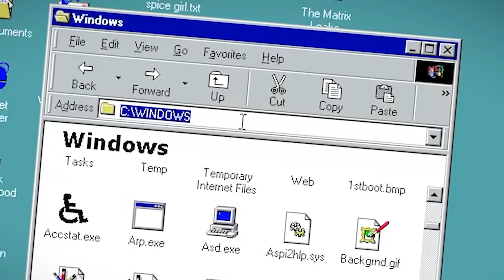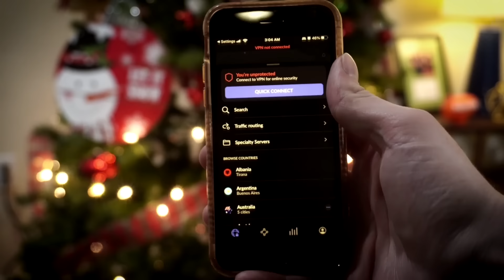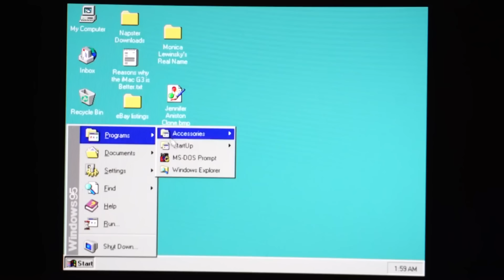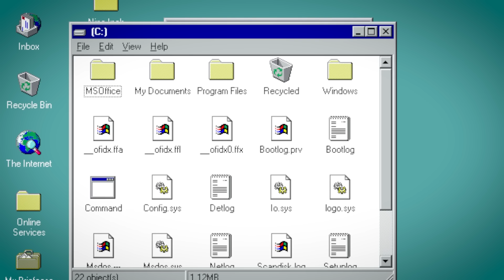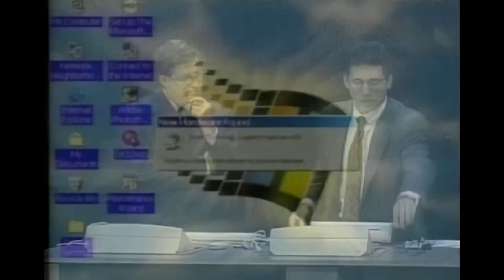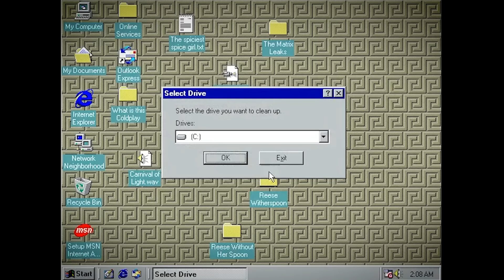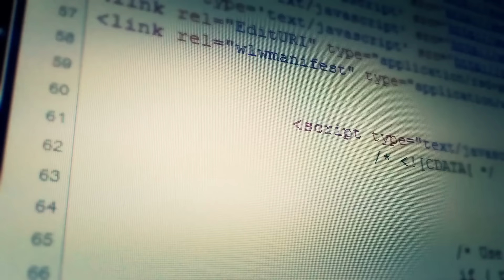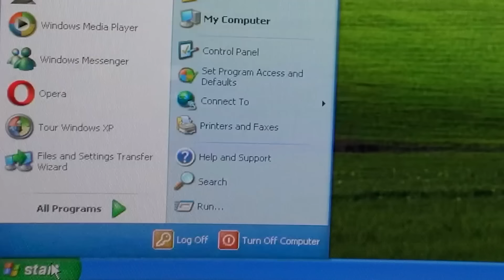What Everybody Got Wrong About Windows 98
One of the downsides to doing something incredible is that it can often be pretty difficult to live up to. The bar is now so high, and if you want to continue that level of success, it’s going to have to get higher and higher going forward, and you need to be ready for that. And you could very well say that this was a problem for Microsoft when they released Windows 98 back in…well…1998. Upon its launch, the OS did receive praise from the public. It not only introduced some great features we still take for granted in Windows today, but it was built around facilitating the use of a domain that was now rapidly growing in popularity: the internet. But that’s not to say that things were all perfect. In fact, the OS faced many challenges during its development that would somewhat affect its public appearance building up to its release, and some of these problems even persisted among users following its launch, and this all coincided with the growing legal troubles that Microsoft was facing at the time. Needless to say, things were a bit turbulent, and that was indirectly reflected in the OS’s design.

Now, this is not to say that Windows 98 was bad or poorly made, but if you were an average Joe back in the 1990s who was already doing just fine browsing the net with Windows 95, you may not exactly have seen a reason to upgrade. In fact, John Montgomery of Byte Magazine stated exactly that in June of 1998, claiming that the new OS “[offered] little, except support for some new hardware that really [wasn’t] making a big impact on corporations yet.” And it is with this distinction that Windows 98 was seen, more or less, by the public as just a rerelease of Windows 95. The two versions even looked identical, so to the superficial eye, things really just looked more of the same. But I believe that Windows 98 was much more than that, and despite its flaws and not particularly exciting features at face value, its development serves an integral role in Microsoft’s story as well as demonstrates a lot of growth that occurred within the company, and that is just something that cannot be ignored.